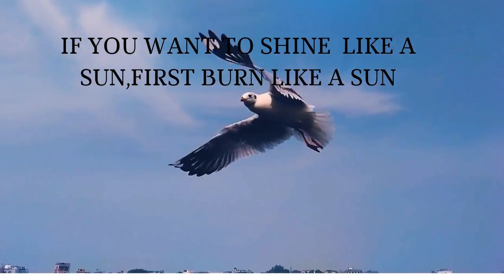Watch BIRDS dancing to happy note of MUSIC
Music  unites humanity.Feel Happy with this  music.